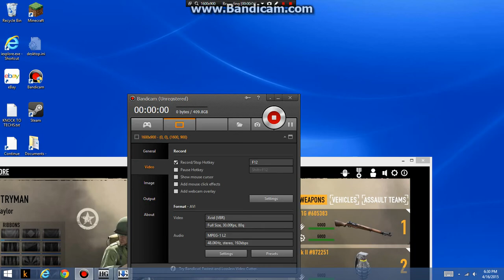Hero's & Genral's ( Noob Moment's)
Im a Noob! XD